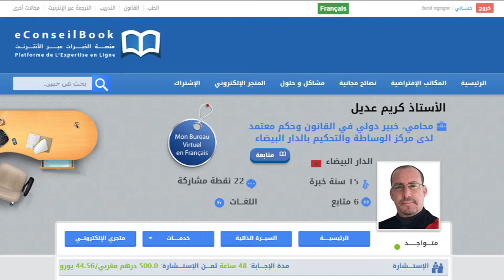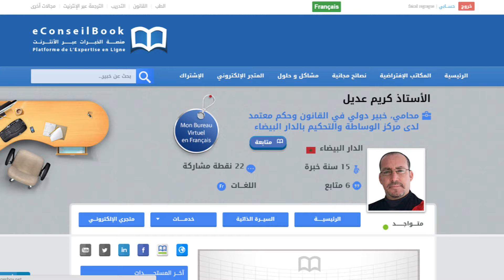Maître. Karim ADYEL | متى يعاقب السائق بعقوبة حبسية اثر حادث سير؟ | الأستاذ كريم عديل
لمشاهدة الموضوع كاملا عن متى يعاقب السائق بعقوبة حبسية اثر حادث سير؟ على موقع eConseilBook

يتحدث الأستاذ  كريم عديل،  محامي وخبير دولي في القانون وحكم معتمد لدى مركز الوساطة والتحكيم بالدار البيضاء، عن العقوبات القانونية الحبسية في حالة وقوع  حادث سير.

يبين  الأستاذ  كريم عديل أن قانون مدونة السير تطرق إلى مجموعة من الحالات تحدد العقوبات المتعلقة بحوادث السير.

الحالة الأولى : إصابة شخص بجروح غير عمدية اثر حادث سير

عند إصابة شخص بجروح غير عمدية،  يعاقب القانون 167، 170 و199 بتوقيف رخصة السياقة لمدة 3 أشهر إلى سنة.
وفي حالة إلغاء رخصة السياقة يمنع إعادة إجتياز إمتحان الحصول على رخصة جديدة لمدة سنة أوسنتين.

الحالة الثانية : القتل الغيرعمد  بسبب حادث سير

ينص القانون 172 و173 من مدونة السير أن كل سائق تسبب في حادث سير مميت يسجن من 3 أشهر إلى 5 سنوات و يؤدي غرامة مالية من 7500 درهم إلى 30000 درهم، وترتفع هذه العقوبات إذا كان السائق في حالة سكر، تحت تأثير مواد مخدرة، تجاوز السرعة القصوى، غيرحاصل على رخصة السياقة، لم يحترم قوانين السير أو فر بعد الحادثة.